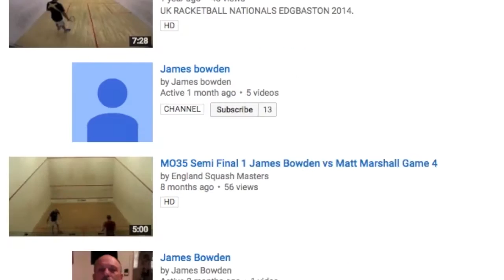Hello And Welcome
Greetings guys, welcome to my first video on my new YouTube channel. :)

Video Code: JBHV001